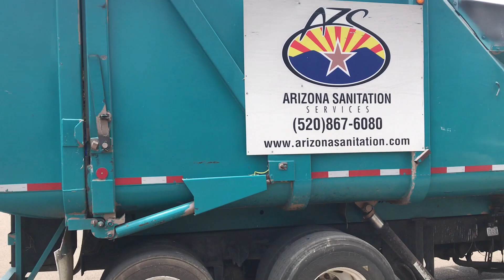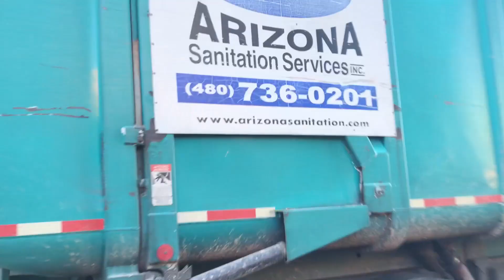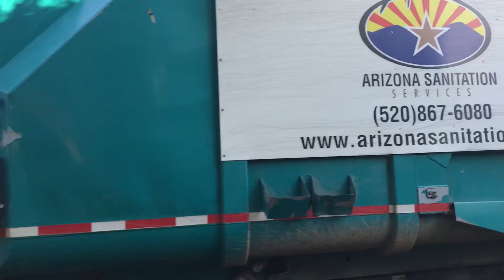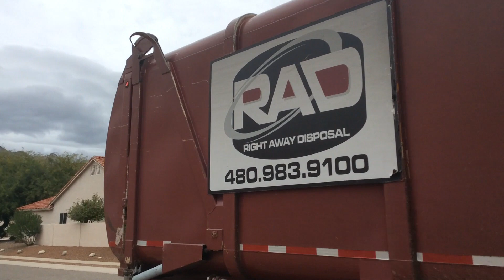Waste Connections RAD Tucson Garbage Trucks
Probably my favorite video on my channel so far, had a blast filming all of these trucks. Thanks to all of the super cool drivers and staff from Waste Connections Tucson!